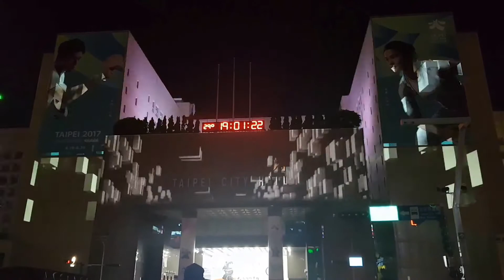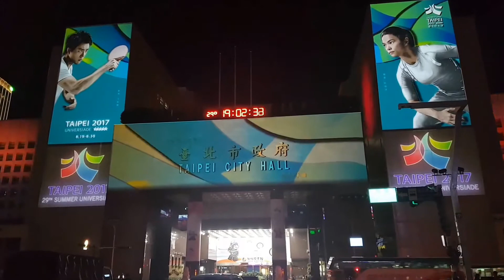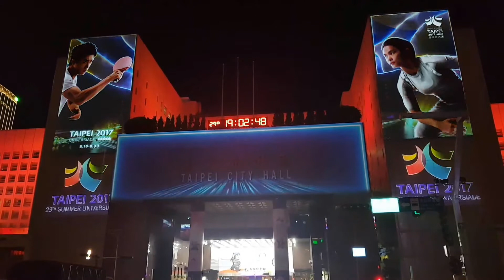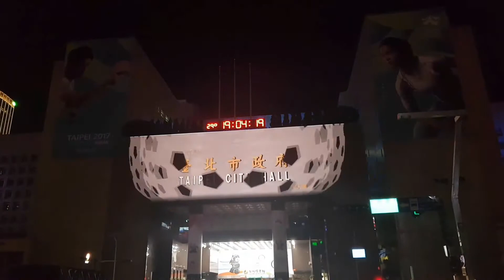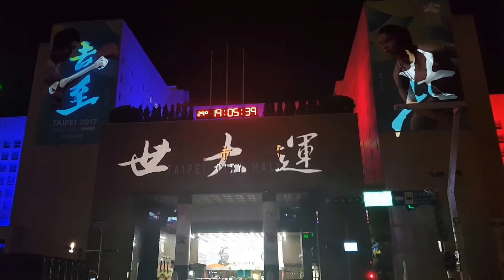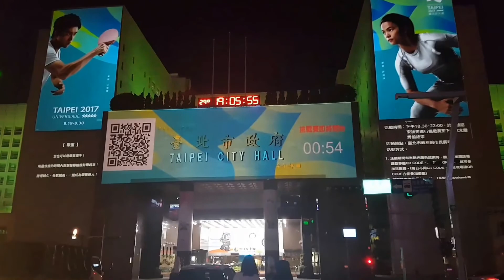「臺北市府2017世大運光雕」的複本